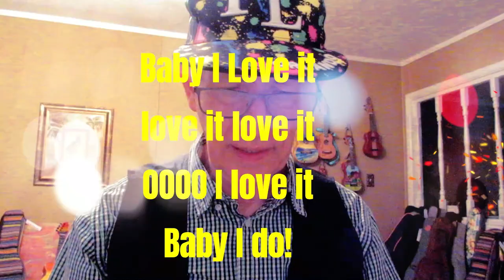Baby I Love It. Tenor Ukulele. Vocal and Visual Effects.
I made a sing along video for this song which will be posted soon.  The idea was to provide a variety of voices to sing along.  One of the voices was tenor ukulele.